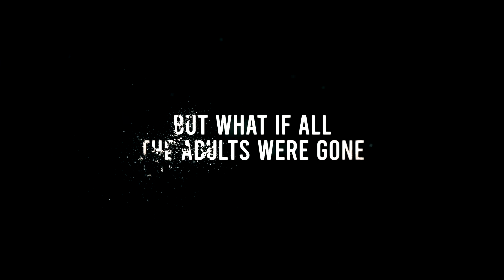THE PARK Trailer (2023)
When a mysterious virus starts killing all adults, society is left to be governed by children living on borrowed time. After the adult population is wiped out, rival kids battle for control of an abandoned theme park. Danger lurks around every corner, and they must do whatever it takes to survive their hellish Neverland.